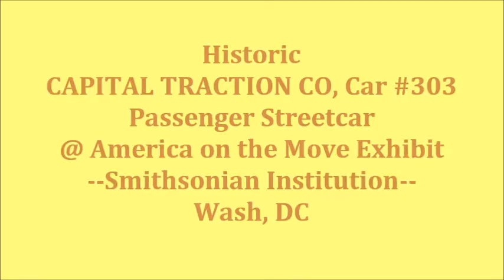VINTAGE STREETCAR, CAPITAL TRACTION CO, Car #303, Wash, DC